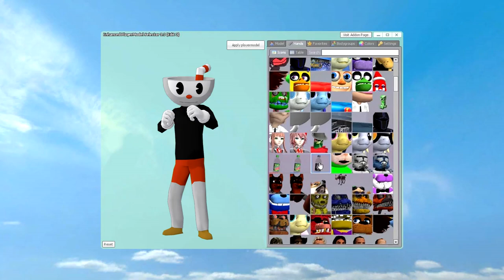Cuphead & Mugman (Original & Adult) (Cuphead 3)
Cuphead & Mugman (Original & Adult) (Cuphead 3) on November 3
Playermodel : Yes
Viewmodel : Yes
Ragdoll : Yes
Npc : Yes (Friendly & Hostile)
Fingerpose : Yes
Shiny : Yes

Bodygroup : 256
Anims : No
Hitbox : No
Bodybox : No
Camera : No
Hullcollision : Yes

Posted : 27 Nov, 2017 @ 4:38am
Updated : 3 Nov @ 3:04am